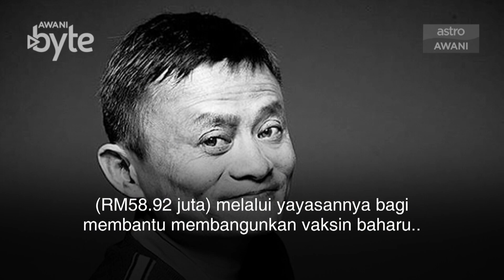AWANIByte: Jack Ma derma RM58.92 juta bangunkan vaksin koronavirus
Usahawan terkenal dunia, Jack Ma mendermakan 100 juta yuan (RM58.92 juta) melalui yayasannya bagi membantu membangunkan vaksin baharu melawan koronavirus yang telah menjangkiti ribuan orang dan membunuh sekurang-kurangnya 170 mangsa.